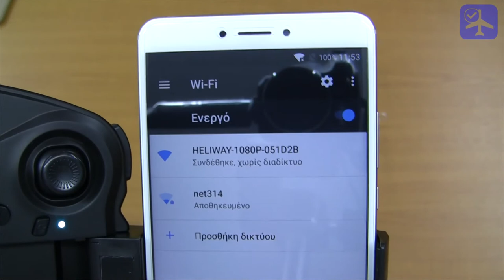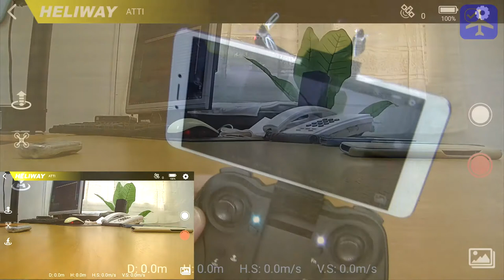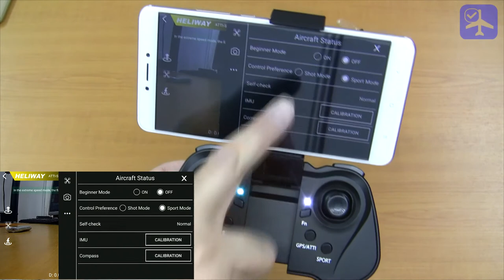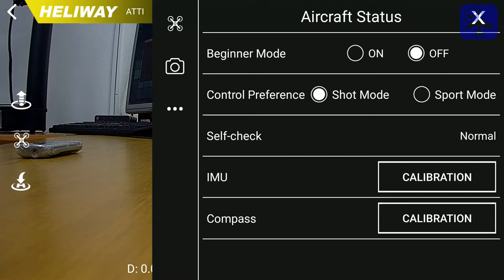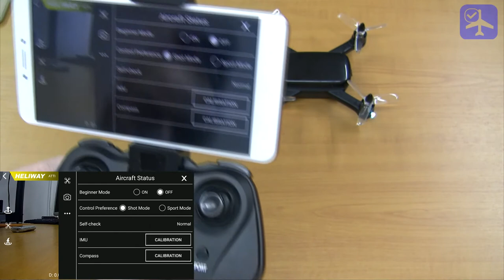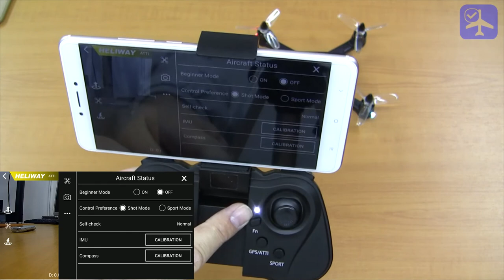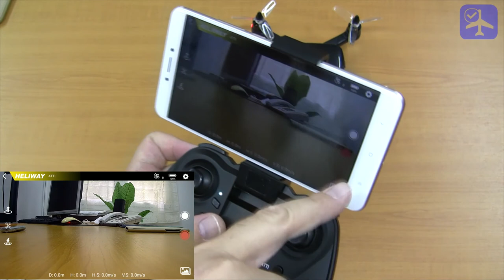Hangar Log: Παρουσίαση Heliway Ninja 913 GPS (από Gearbest.com)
Αναλυτική παρουσίαση του τετρακόπτερου Heliway 'Ninja' 913 GPS.

Ευρετήριο:
0:09 - Εισαγωγή
0:52 - Αποσυσκευασία
1:53 - Παρουσίαση Hardware
6:22 - Παρουσίαση Software
18:10 - Συμπεράσματα